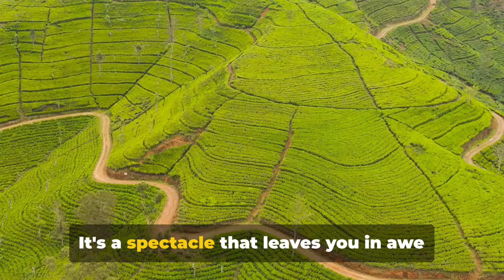TOP 10 Places To VISIT in INDIA (2024)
Top10 Places To Visit in INDIA 2024

🌟 Welcome to @ExplorersEnclave ! 🌟

Today, we embark on a mesmerizing journey through the enchanting landscapes of India. From the serene backwaters of Kerala to the majestic Taj Mahal, join us as we countdown the Top 10 Places to Visit in India. 🇮🇳✈️

📌 Video Highlights:

Discover hidden gems and popular landmarks of India.
Learn about the rich history, vibrant culture, and exquisite cuisines that each location offers.
Get must-see attractions to make your journey unforgettable.
🏞️ Places featured in this video:
#10 Darjeeling, West Bengal: The Queen of Hills
#9 Amritsar, Punjab: The Golden Heart of India
#8 Mumbai, Maharashtra: The City of Dreams
#7 Rishikesh & Haridwar, Uttarakhand: The Twin Spiritual Havens
#6 Leh-Ladakh: The Land of High Passes
#5 Goa: The Pearl of the Orient
#4 Kerala: God's Own Country
#3 Varanasi, Uttar Pradesh: The Spiritual Capital
#2 Jaipur, Rajasthan: The Pink City
#1 Taj Mahal, Agra: The Crown Jewel of India

📣 Don't forget to watch till the end to discover which destination tops our list as the must-visit place in India!